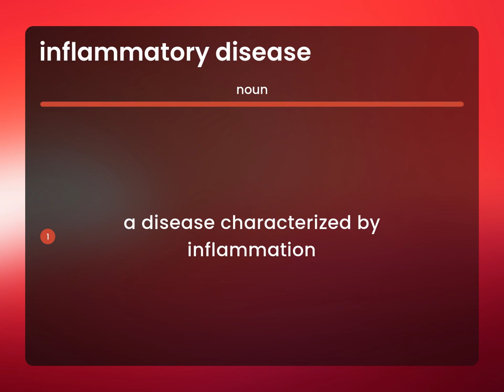Inflammatory disease • INFLAMMATORY DISEASE definition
Meaning of INFLAMMATORY DISEASE

Susan Miller (2023, May 21.) What is Inflammatory disease?